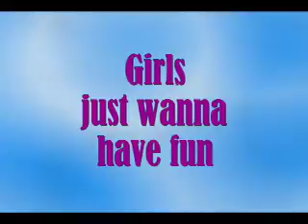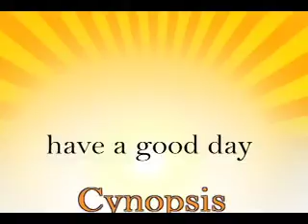Cynopsis 3/31/08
NBC's Fear Itself will get second play on FEARnet.com